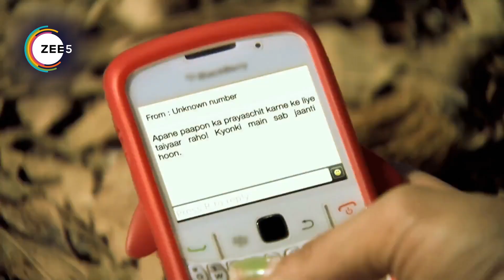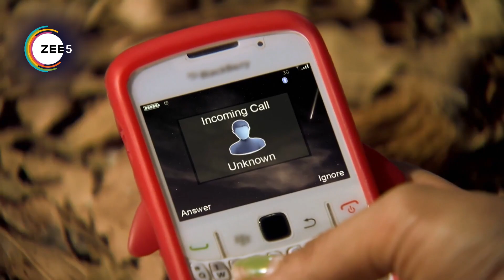Sapane Suhaane Ladakpan Ke - Webi 244 - Gunjan, Kabir, Rachana - Zee TV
Gunjan is forced to stay with her aunt and her family in Benaras. She feels suffocated in the traditional setup but befriends her cousin Rachana and falls in love with Mayank.